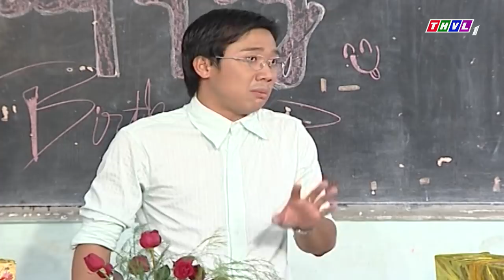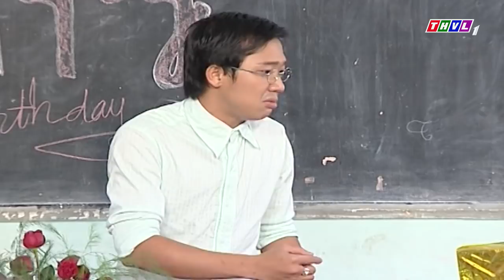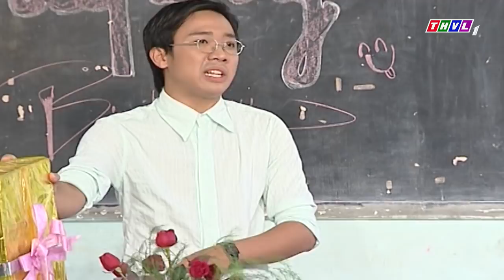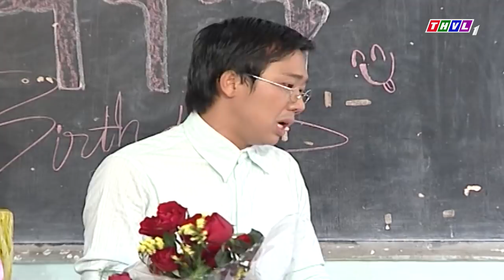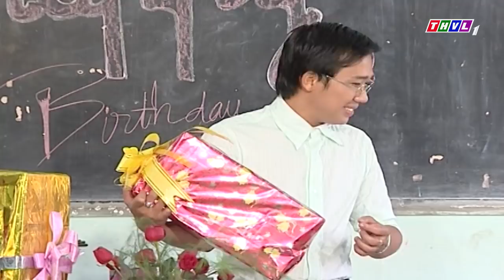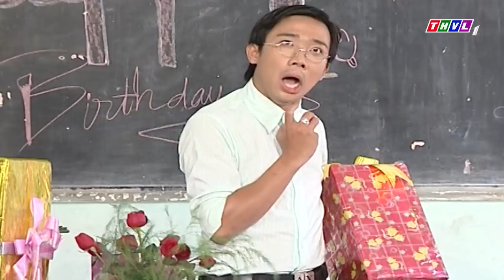THVL | Tiểu phẩm hài: Sinh nhật thầy - Trấn Thành cùng các bé đội kịch quận 1